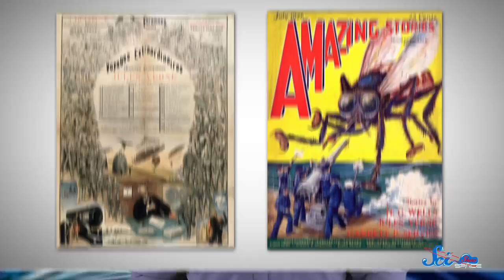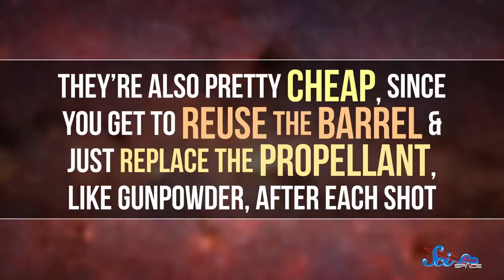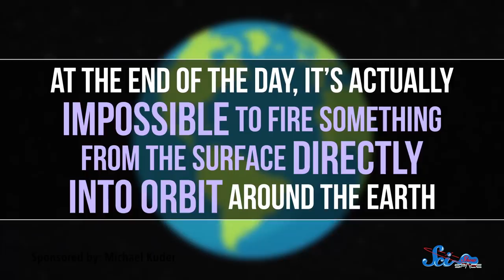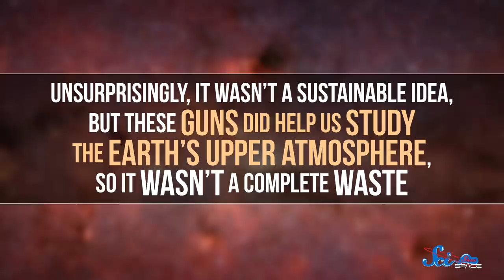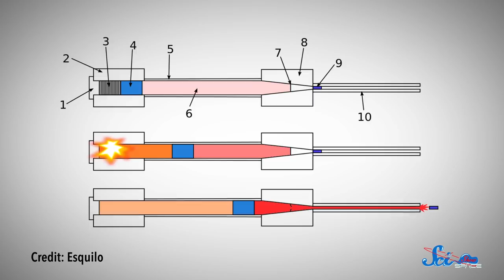Space Guns Don't Work (But We Built One Anyway)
Before we had rockets like the Falcon 9, we had other ideas of how we might shoot for the moon: space guns!